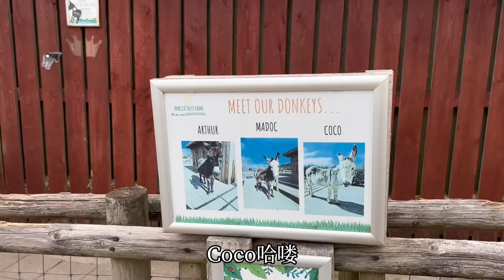混血寶寶才3歲，告白中國媽媽有一套，小嘴真甜，長大了還得了？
蕾蕾👩：中國媽媽（湖北宜昌姑娘）
La la👨:   英國爸爸
家有一個可愛的混血男寶寶👶
寶寶奶奶👵印度人，爺爺👴英國人
記錄我們一家在英國的生活日常，希望大家喜歡~